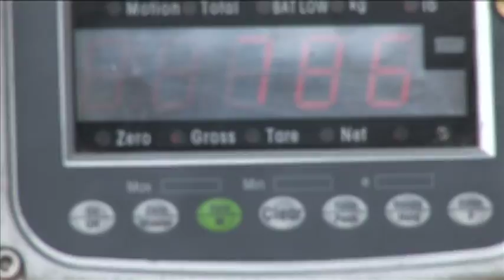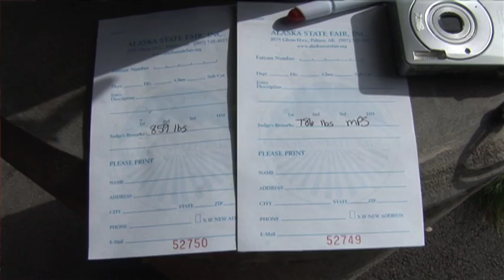Giant Pumpkins Roll in at the Alaska State Fair 2011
The first round of vegetables arrives at the 2011 Alaska State Fair and Dale Marshall brings in two giant Pumpkins, one topping 800 lbs.